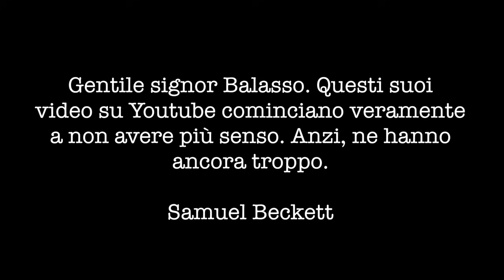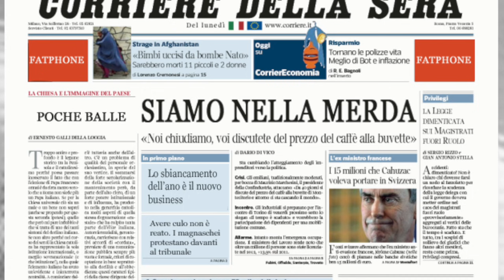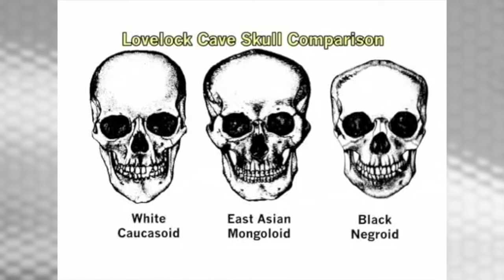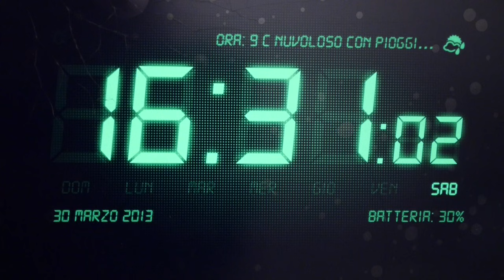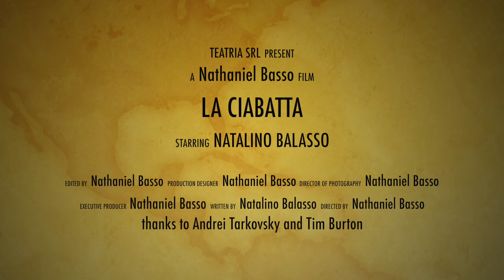Balasso e la ciabatta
Un viaggio interiore. Un microfilm onirico, talmente inquietante che il quotidiano La Repubblica non ne ha scritto niente.